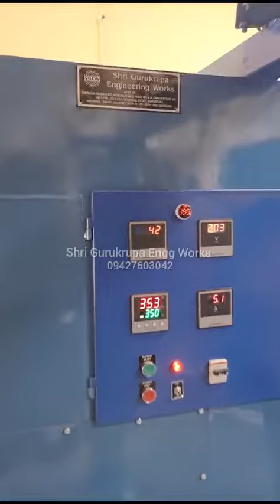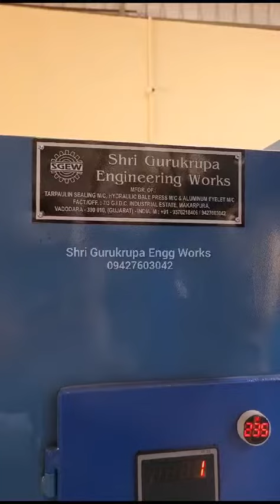murghas bag making machine